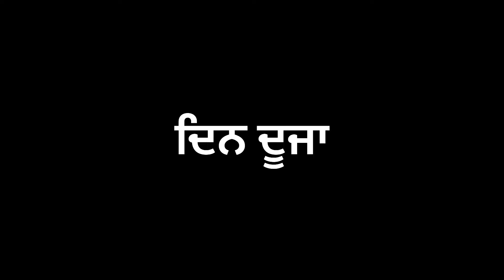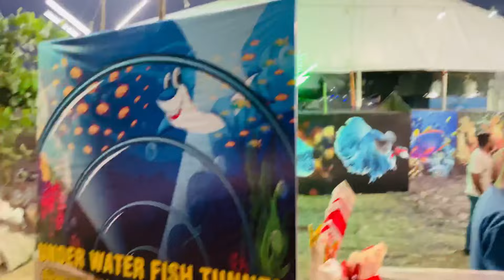ਛਪਾਰ ਦਾ ਮੇਲਾ 2024 || Chhapar Da Mela || Night Mela 😍